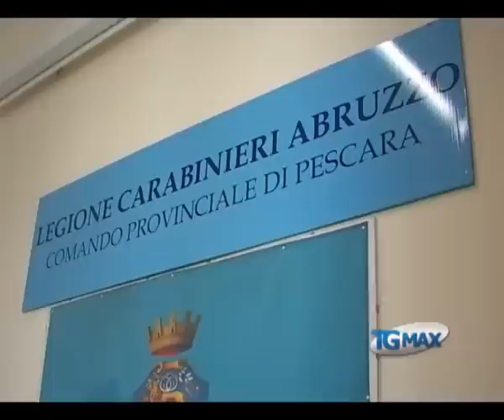Droga: traffico Balcani-Abruzzo, 28 arresti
Lanciano, servizio TGMAX del 25 ottobre 2011. Droga: i CC del Comando provinciale di Pescara hanno sgominato un'organizzazione dedita al traffico di sostanze stupefacenti tra i Balcani e l'Abruzzo. Sequestrati 20 Kg di droga ed emesse 28 ordinanze di custodia cautelare.
- Pescara: operazione della Polstrada contro il riciclaggio di auto rubate, eseguite 12 ordinanze di custodia cautelare nelle province di Pescara, Foggia e Termoli.